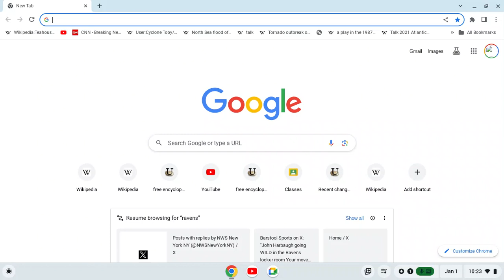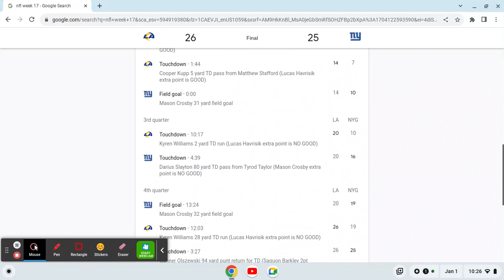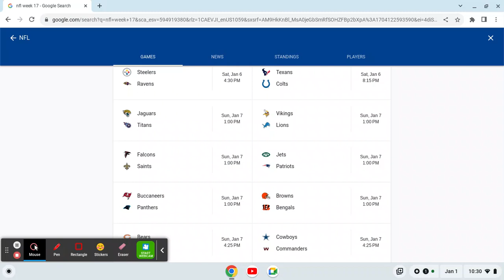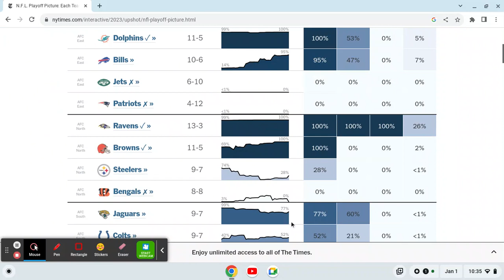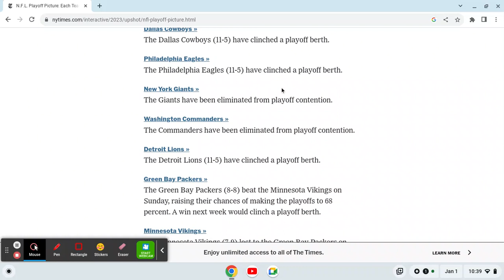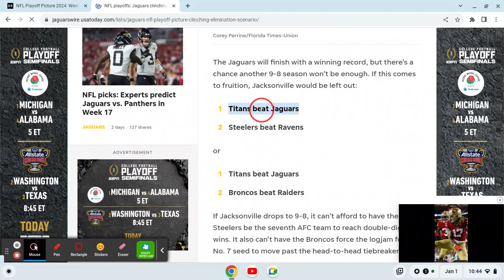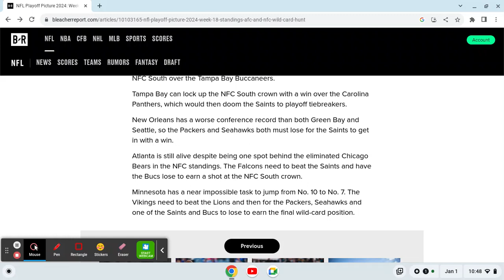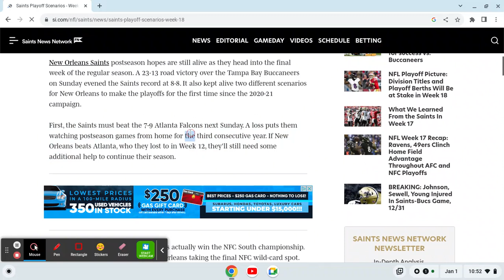NFL Week 18: A LOT of playoff scenarios still on the table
Happy New Year! This video will map all of the playoff scenarios possible.

In the AFC, the AFC East is still up for grabs and so is the AFC South, and 2 wild card spots as well. Dolphins vs Bills on Sunday Night to determine AFC East control, Bills lose and they might be out. Jaguars win and the South is there; lose and it's the Colts vs Texans winner in an already win-or-go-home game played Saturday night. Every team alive minus the Pittsburgh Steelers has control of their playoff destiny.

In the NFC, the South is still up for grabs. Bucs win and it's theirs but lose and it will be the winner of the Falcons-Saints game. NFC East also up for grabs but all Cowboys need to do is win or have the Eagles lose to the Giants. The Eagles only have a 17% chance to clinch because they need to win, and the Cowboys have to lose to the 4-12 Commanders. There is only one wild card spot avaliable and while Packers control their destiny for it, the Seahawks, Saints, and Vikings can still get it. Bucs and Packers are the only teams who haven't clinch who control their destiny, as the Saints need help no matter what, either from the Panthers or Bears/Cardinals.

Looking forward to Week 18!